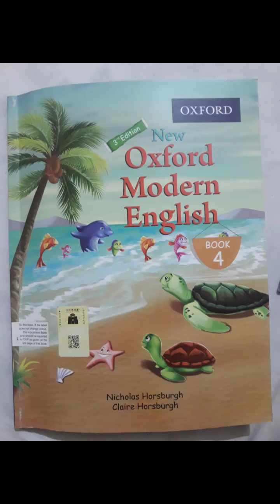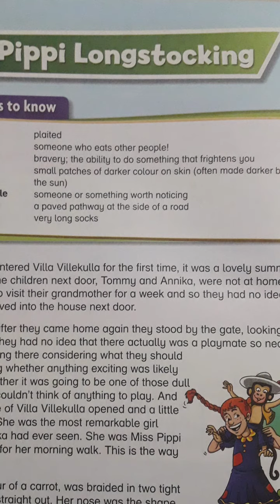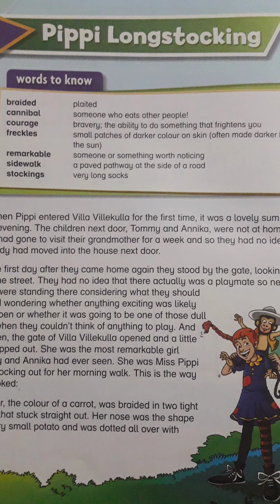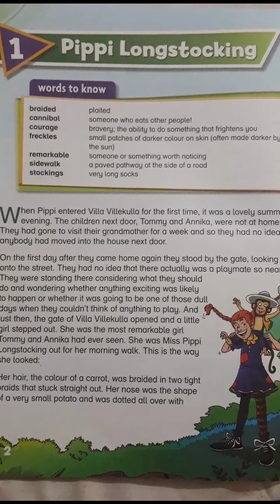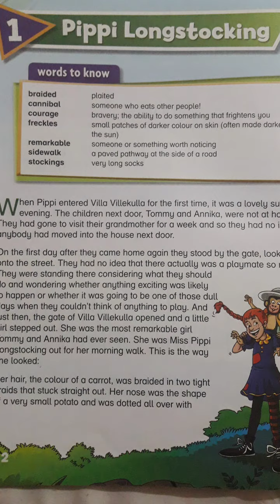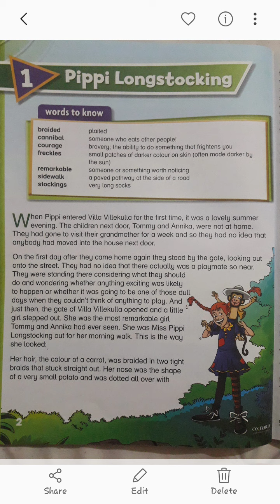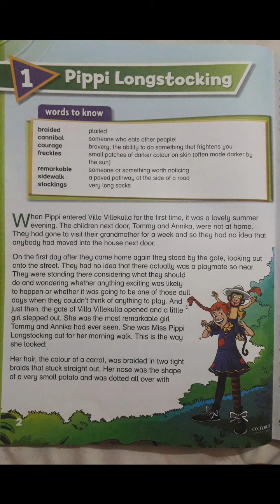Grade 4 English